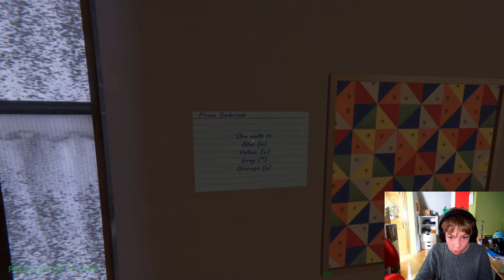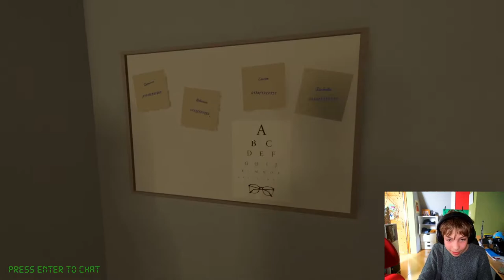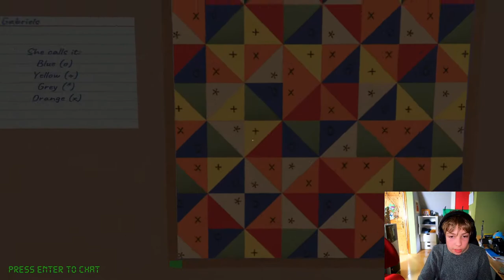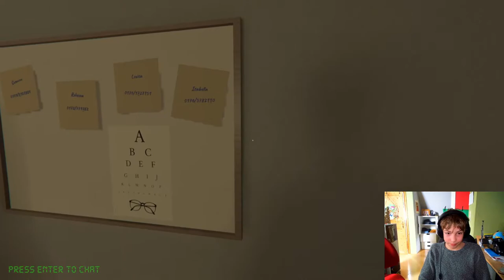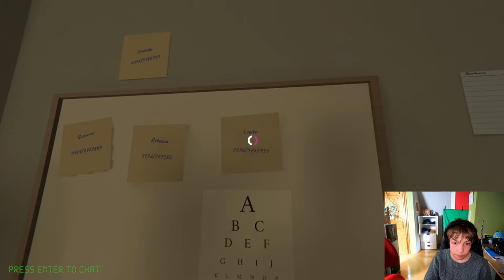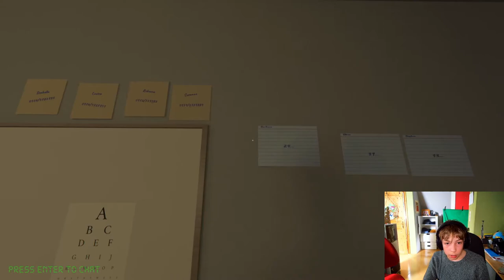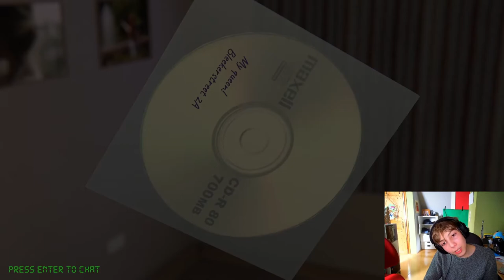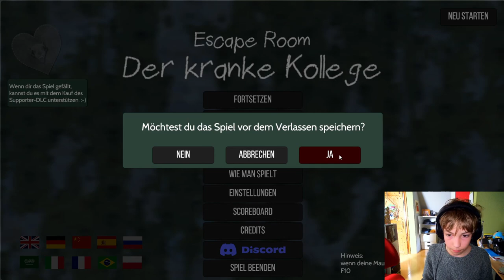Escapeboom mit Leo und Kara - Escaperoom - Der kranke Kollege